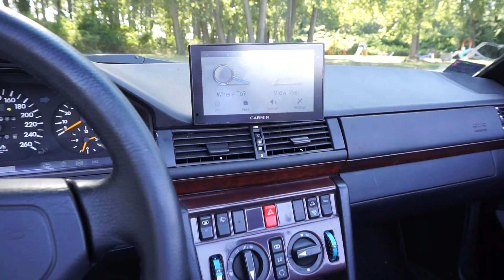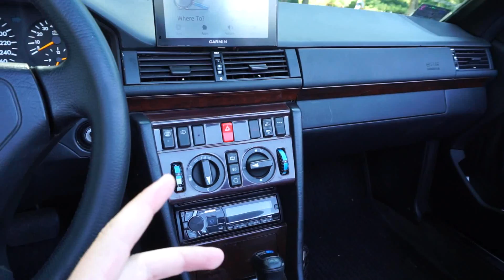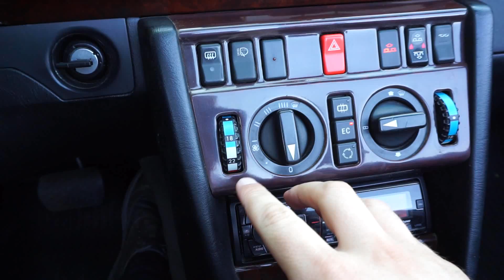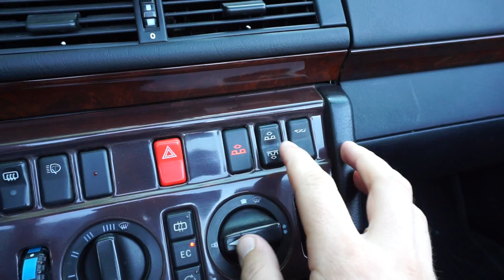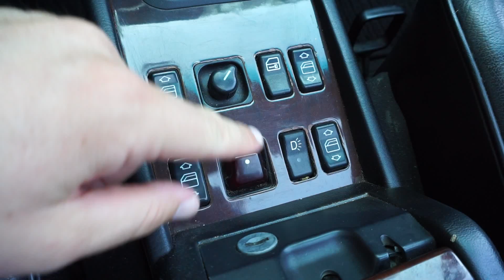Specijal test: Mercedes E36 AMG! W124 na steroidima!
Informacije o testiranom modelu:
Mercedes E36 AMG
- 3.6 (280 ks -  4 brzine - automatik)
- Pogon:  Zadnji
- Godište: 1996.
- Maksimalna brzina: 250 km/h (fabrika)
- Ubrzanje 0-100 km/h: fabrički 7,2 s
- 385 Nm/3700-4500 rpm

Sve sugestije su dobrodošle.
Trudiću se da testovi budu što bolji i obuhvatniji.
Predložite automobil koji biste voleli da vidite.